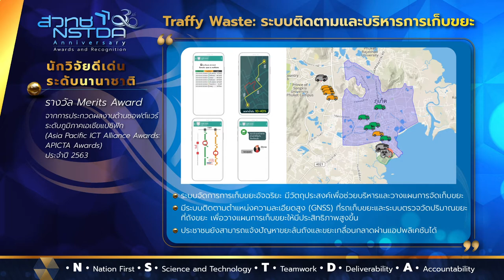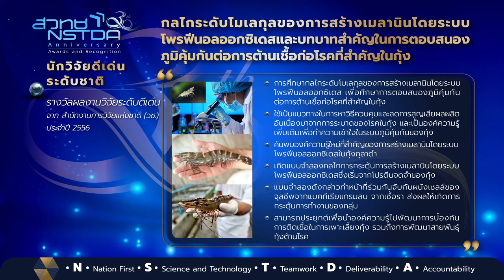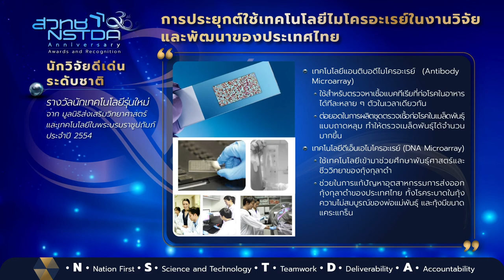NSTDA 30th Anniversary Awards and Recognition: ระดับนักวิจัยอาวุโส ชุดที่ 7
เผยแพร่เกียรติคุณและรางวัลของนักวิจัยอาวุโส และนักวิจัย ประกอบด้วย ดร.นิศรา การุณอุทัยศิริ ดร.วสันต์ ภัทรอธิคม ดร.วรายุทธ สะโจมแสง และคณะ คุณวรรณสิกา เกียรติปฐมชัย และคณะ ดร.อนันต์ จงแก้ววัฒนา และคณะ ดร.ปิติ อ่ำพายัพ และ ดร.พิทักษ์ เหล่ารัตนกุล และคณะ